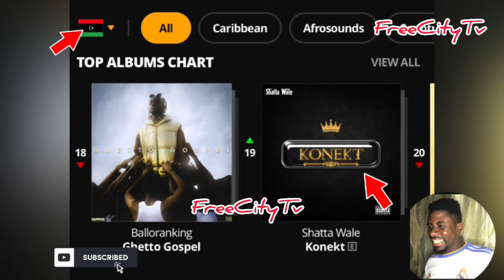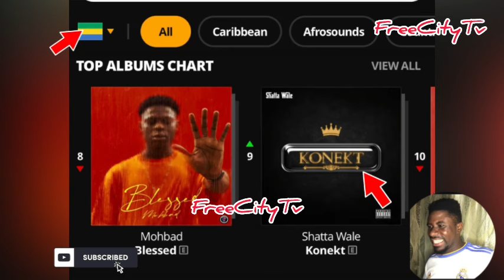WoW🤩Shatta Wale KONEKT Album is Topping Charts in 27 Countries 😱😱😱